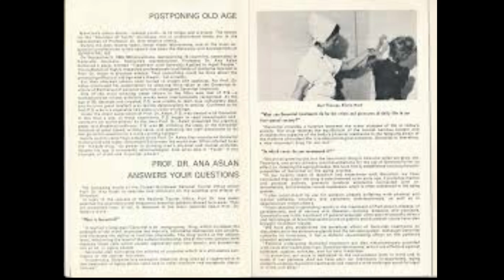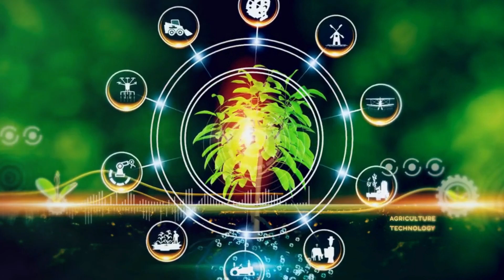The Evolution of Quantum Wellness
Witness the 50 year history of the development of the first ever quantum nutrition.  The elite science team started by European Royalty after WW1 -- with the challenge of finding the cause of aging and solution to disease that had to be 100% plant based and that could do no harm -- has done it. Here is the story--and the Evolution continues